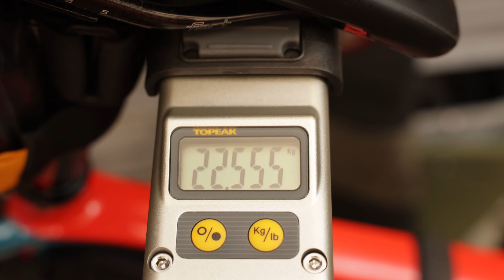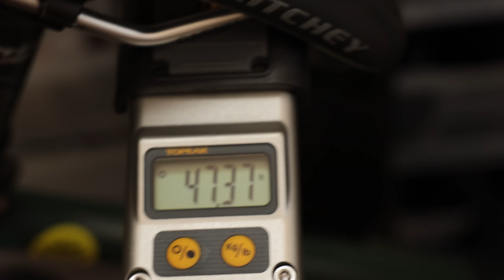Bikepacking in the Pacific Northwest is Wild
Facing nature's call, we embark on a bikepacking quest with heavy gear and high hopes.

(Shopping links supports the channel: At no cost to you!)
:Apparel:
:Bike Packing Gear:
⛺️Tent this trip

📺 New Episodes of Everything’s Been Done
📡 EBD LIVE: 30 min before each weeks premiere:
 12:30pm PST / 3:30pm EST / 8:30PM GMT

- 🚵DK’s (Usual) Riding Gear
(Shopping these Links supports the Channel)
📜 All Other Riding Gear

-Host info -
Dustin Klein: Working Artist, Lifestyle Cyclist, Maker.

Join us on a gripping bikepacking journey, where every pedal push tests our limits against nature's untamed paths. With over 50-pound bikes, we tackle unforeseen challenges, from daunting climbs to the relentless quest for water, capturing the essence of adventure, camaraderie, and the raw beauty of the unknown. Witness our triumphs and trials as we navigate through the wild, revealing the true spirit of bikepacking.